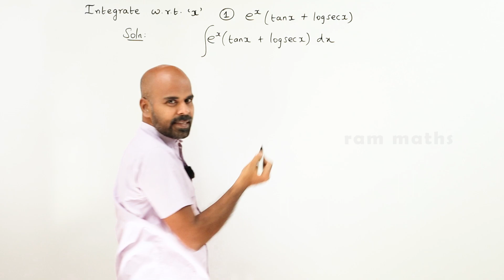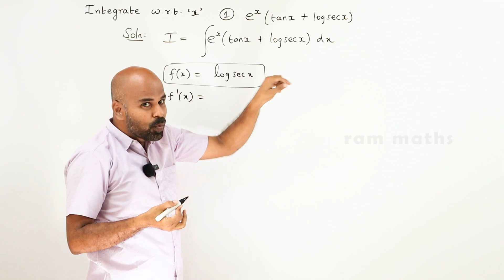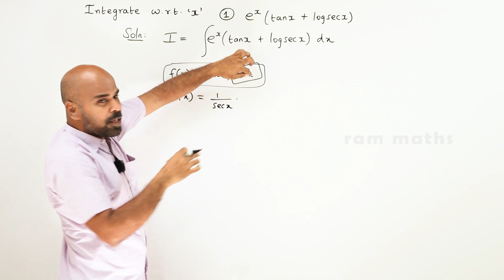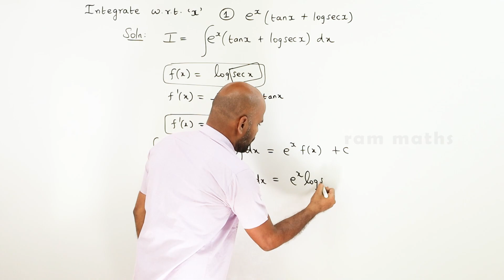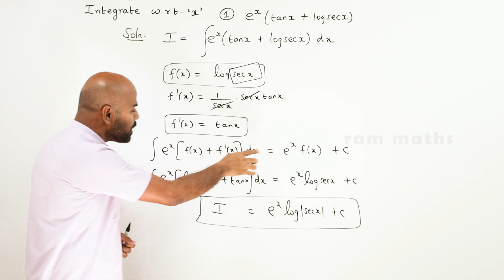11th | ex. 11.9 | Q.No.1 | integral calculus | Chapter 11 | State Board | ram maths